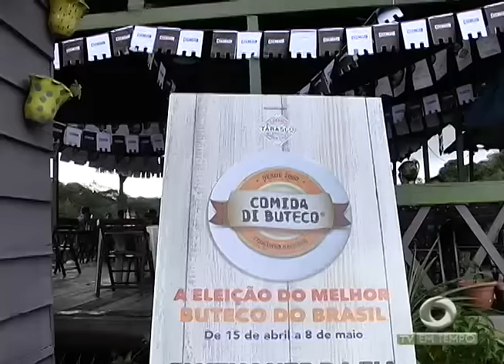Jovem de 19 anos é presa por matar e esconder o corpo da enteada de 3 anos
01º BLOCO JORNAL 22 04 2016 - Jovem de 19 anos é presa por matar e esconder o corpo da enteada de 3 anos